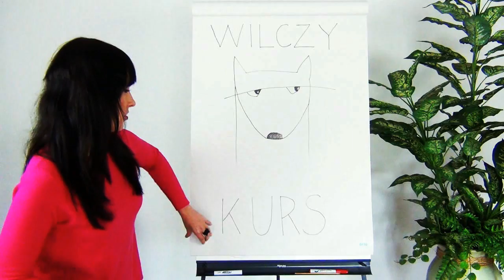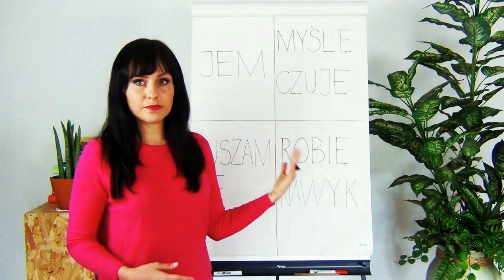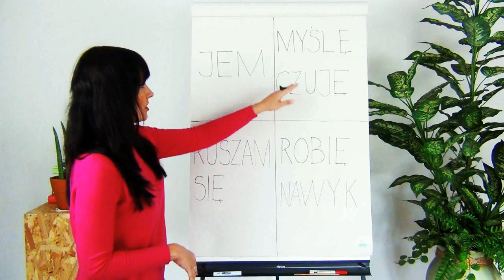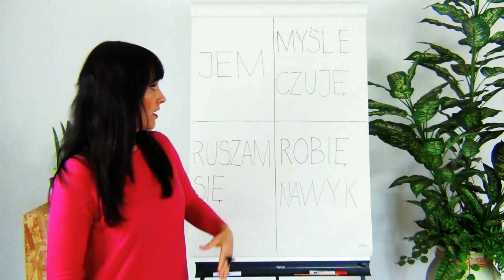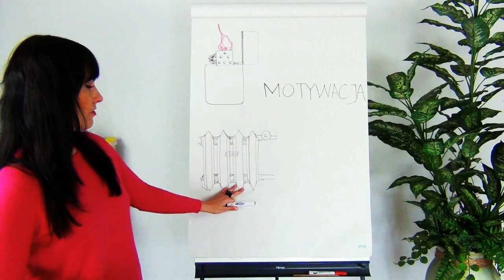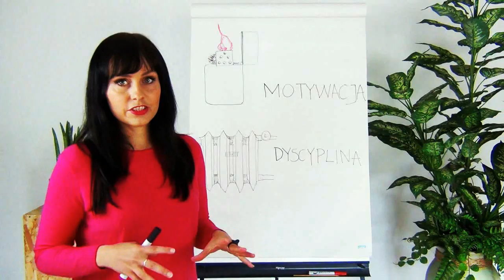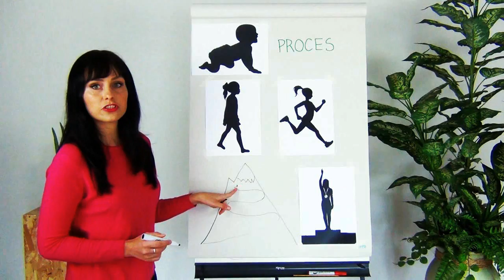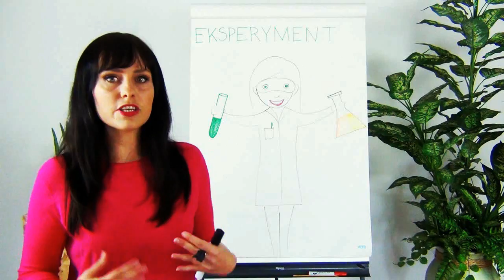Skończ z objadaniem się w 4 tygodnie - lekcja 0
Chcesz być wolna? Więcej informacji o kursie